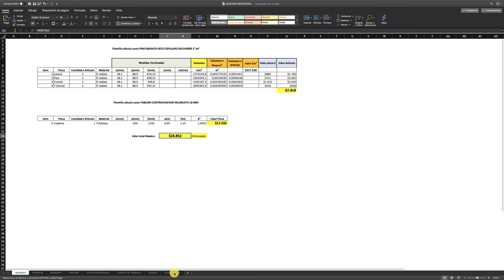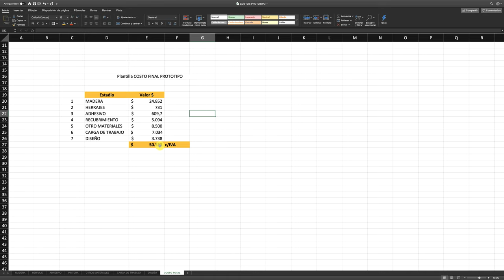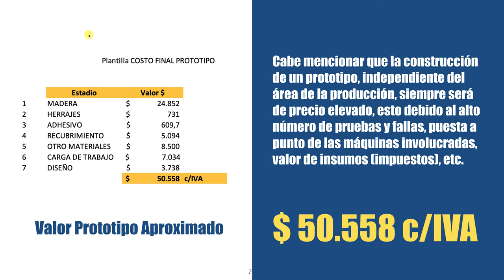PARTE 10 COSTO FINAL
Hola, bueno hemos terminado con estos vídeos, agradezco su atención.
Saludos